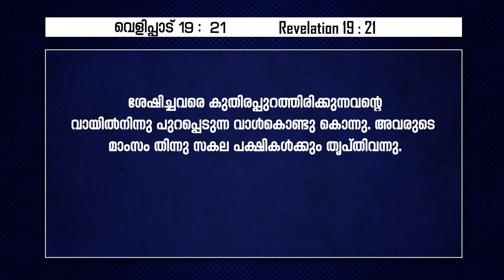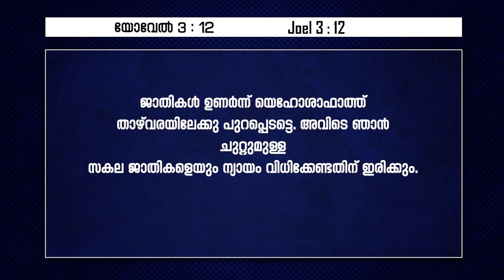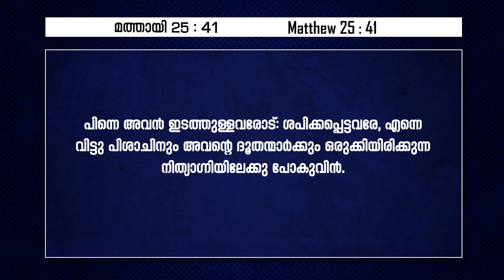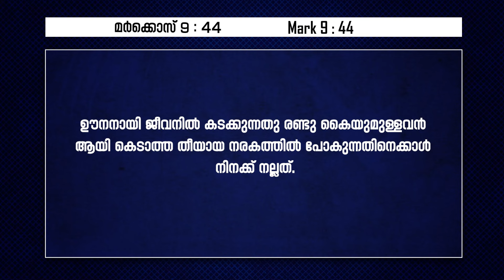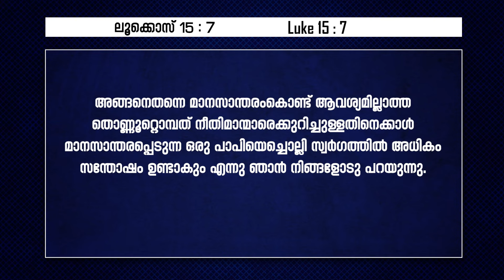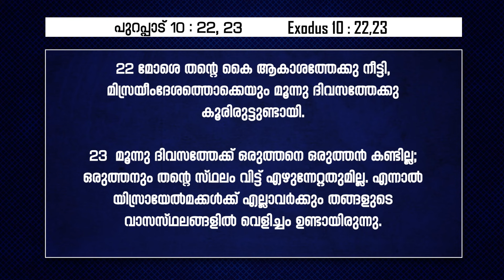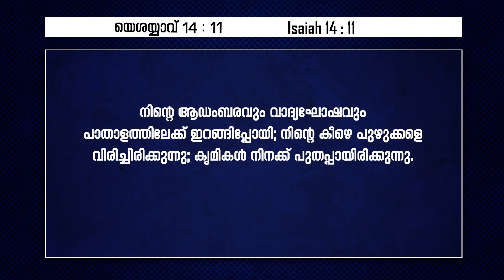ബന്ധനസ്ഥനായ മൃഗം ( Rev :19 :19 -21) || THE BOOK OF REVELATION || EPI: 118 || POWERVISION TV